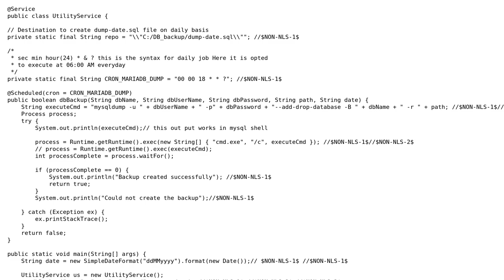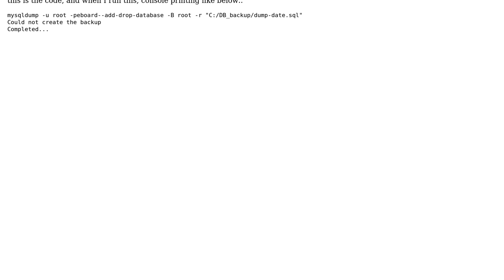Automatic backup of MySql DB daily based on scheduled time through Java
With thanks & praise to God, and with thanks to the many people who have made this project possible! | Content (except music & images) licensed under CC BY-SA | Music | Images & others | With thanks to user Pooja Wallepure user Kumar Rohit and the Stack Exchange Network Trademarks are property of their respective owners. You are responsible for your own actions.